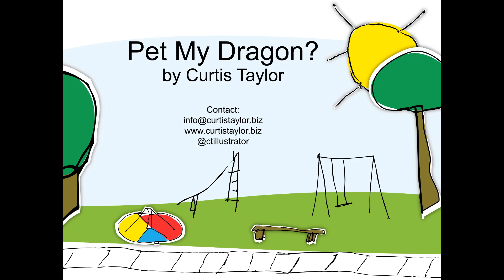pet my dragon?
Pet My Dragon? is a story about a preschool aged girl who takes her dragon for a walk in the park. She cheerfully asks the other children she meets if they would like to pet her dragon. The sharp teeth, fiery breath and the long spiky tale are just a few of the reasons they all decline the girl's invitation. One child looks past all the "dangers" and notices the dragon's soft belly. All of a sudden the dragon doesn't seem so dangerous.